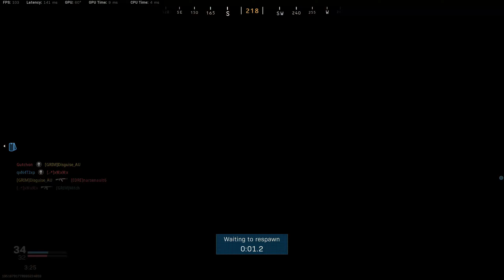Modern Warfare | HC Kill Confirmed - Azhir Cave - 2019-12-31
Disguise_AU playing Call of Duty: Modern Warfare on PC

CPU
 Intel i7 7700K @ 4.40GHz (Overclocked)

RAM
 2x 8GB Corsair Vengeance LPX DDR4 (3200Mhz)

Motherboard
 MSI Z270 Gaming M7 (MS-7A57)

Graphics
 LG QHD Monitor (2560x1440 @ 144Hz)
 8GB MSI GeForce GTX 1070 Gaming X (Overclocked)

Storage
 128GB Intel 600p M.2 NVMe SSD (OS)
 2TB Seagate FireCuda SSHD (Game Storage)
 2TB Seagate BarraCuda HDD (Data Storage)
 2TB Seagate IronWolf HDD (Video Storage)